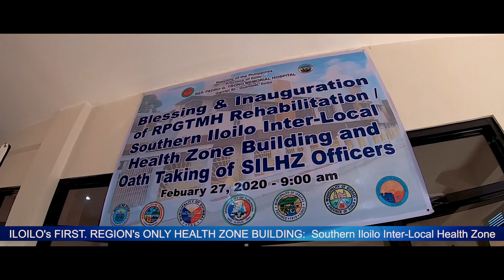GARIN LEGACY PROJECT: Congresswoman Doc Janette Garin and Iloilo's First Health Zone Building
Congresswoman Doc Janette Garin and Iloilo's First Health Zone Building